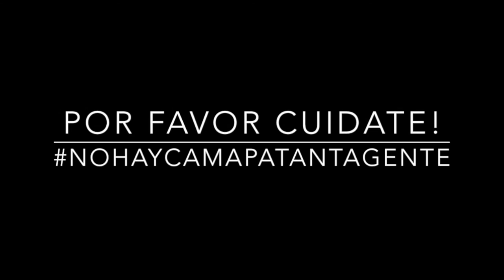EPT: Tips ZaIam #6 / Preparación Mascarilla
Zuri Valoyes creadora de ZaIam nos comparte cada semana diferentes tips para el cuidado del cabello afro. Mira el tip en nuestro IGTV.